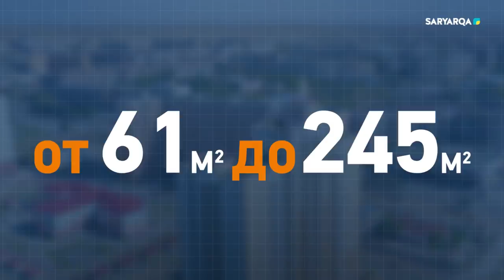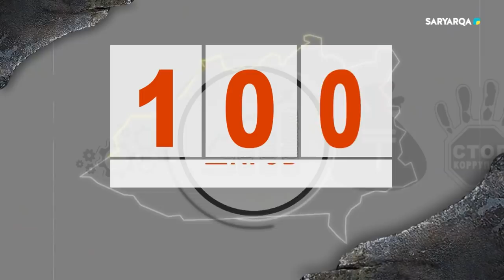Проект "100 шагов". Новый центр Караганды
. О том, что эти, на первый взгляд бескрайние степи,  должны стать большим и современным городом, в принципе, известно давно. Еще в 60-ые, это была не то, чтобы мечтой, а скорее необходимостью  архитекторов города прошлого века. Генеральный план должен решить проблему 20 летней давности, хаотичной застройки города. Но что известно о главном городском документе простому обывателю? Давайте разбираться